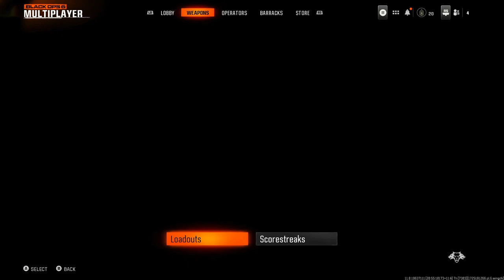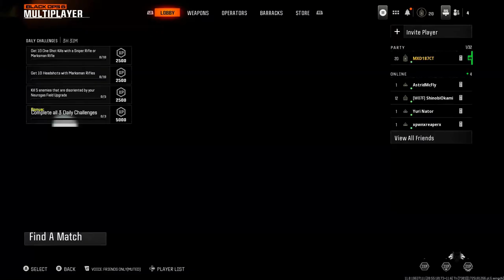Gamer Live Studio Lets Play: Call of Duty Black Ops 6 Bata - Maga Upload, 5+ Hours of gameplay.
🎮🕹️Note: All gameplay footage is 100% legit, No Hacking, No Cheating & No Device Hacks. Playing on PC using an Xbox controller setup. Please show your support, Thank You.

🖥️ Gamer Live Studio PC Specs List Info: 2024👇
✔️Processor: AMD Ryzen 9 5900x
✔️CPU Cooler: Deepcool AK620
✔️Motherboard: ASRock B550 PG Velocita
✔️GPU: AMD 6800 non-XT 16g Vram
✔️Ram: 64GB DDR4 Corsair Vengeance 3200m
✔️Power Supply: Thermaltake 1050w Gold ToughPower GF A3
✔️Drives: 4TB HD, 2TB SSD, 2TB M.2, 500GB M.2.
✔️Mic: HyperX Quadcast
✔️Controller: Razer Wolverine V2 Wired Gaming
✔️Headset: Corsair HS55 Wireless/Bluetooth Gaming Headphones